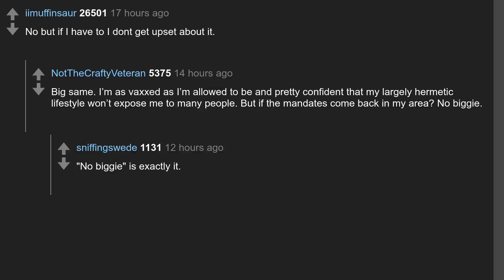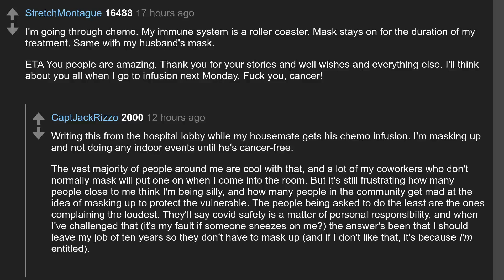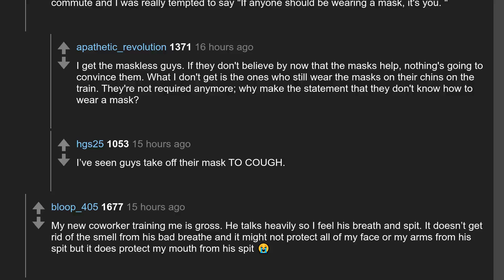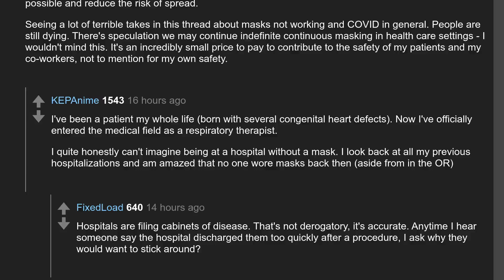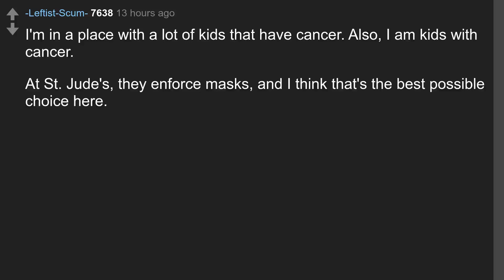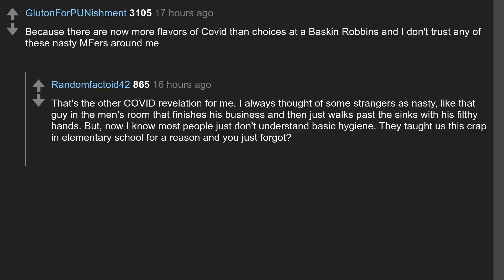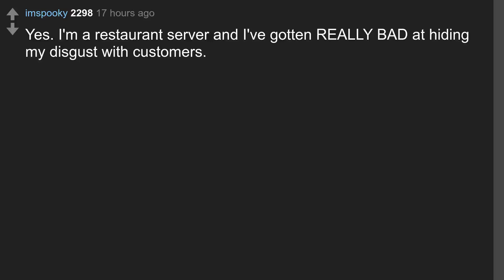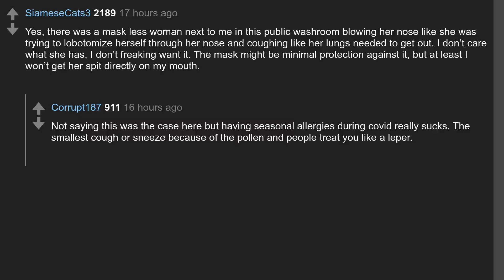Daily Top Askreddit May 03 2022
Todays question: Are you still wearing a mask? Why or why not?